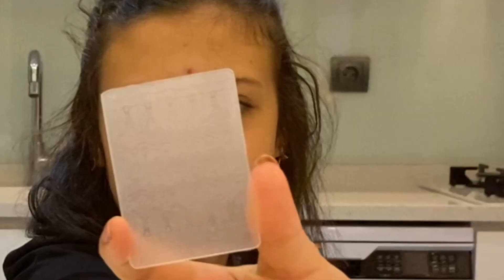EVDE PROTEZ TIRNAK YAPIMI | Nail Art Tırnak Kalıcı Oje . Tuana Zeybek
EVDE PROTEZ TIRNAK YAPIMI | Nail Art Tırnak Kalıcı Oje DEV KARGO. Tuana Zeybek

v=vm7b1aKQo7Y&list=PLX3tjpiw1_w5QKCOhnScntJthuuvahXwZ